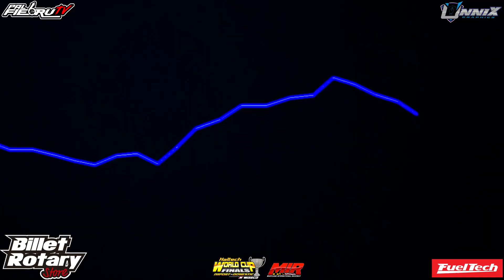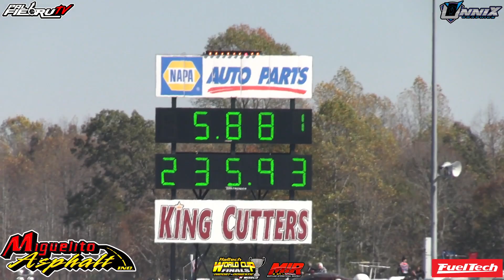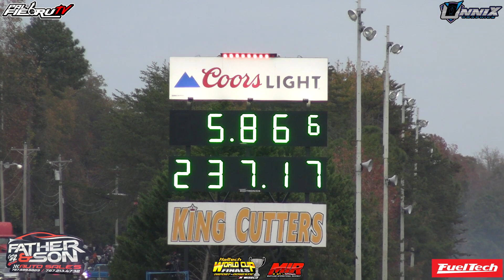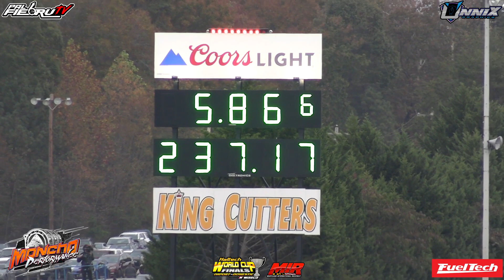Pimar Honda k24 Turbo 5.86 @237mph | World Cup Finals 2023 | PalfiebruTV